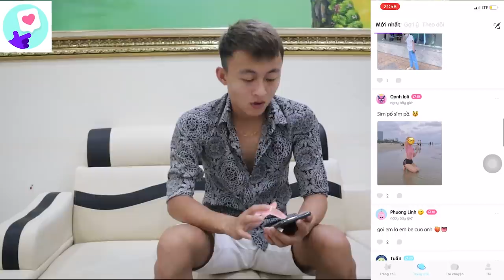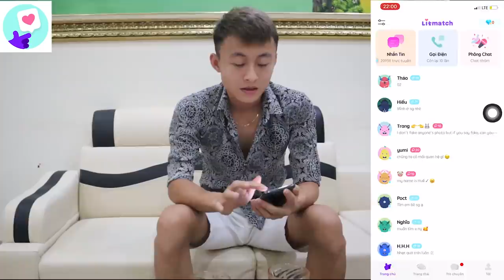DPC II Thảo Trả Thù Chiến Uống Thảo Dược Tình Yêu Cái Kết